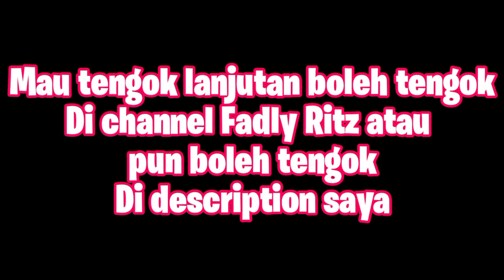Funny moments di ome tv Fadly Ritz